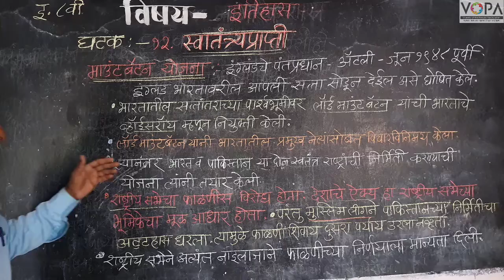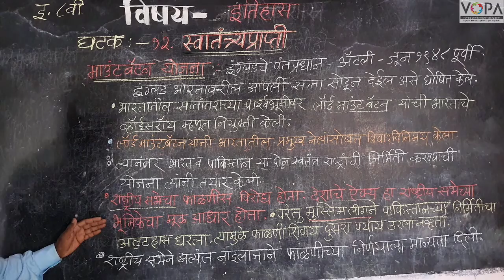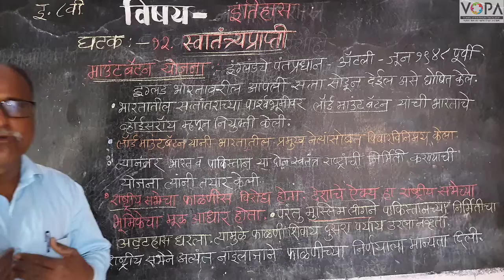८वी । इतिहास । एन. एम. एम. एस । स्वातंत्र्यप्राप्ती | माउंट बॅटन योजना | V7